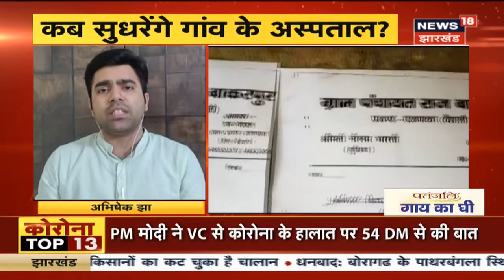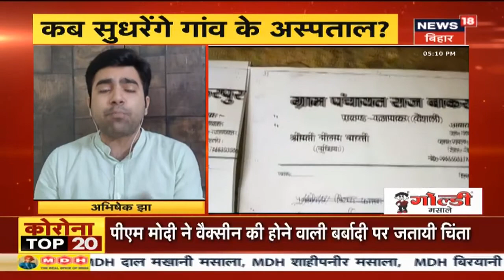Bahas Bihar Ki | कब सुधरेंगे गांव के अस्पताल ? मरीजों को क्यों नहीं मिलते डॉक्टर ?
कोरोना के इस दौर में जब पूरा देश इस संकट से जूझ रहा है ऐसे में गांव के अस्पतालों का हाल अभी भी सुधरा नहीं है, आखिर कब मरीजों को अच्छे डॉक्टर मिलेंगे ? बिहार और झारखंड के ताज़ा ख़बरों के लिए देखते रहिए News18 Bihar/Jharkhand